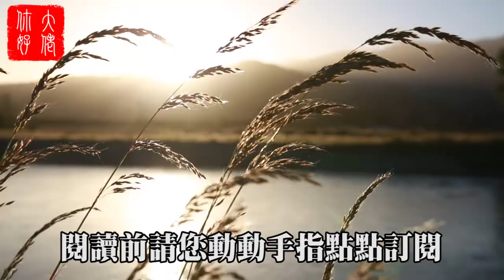【家居風水】家居兩大櫃子這樣擺，風水好到讓人眼紅！